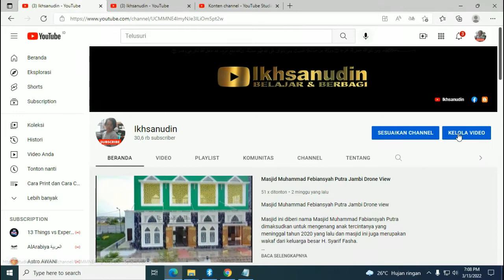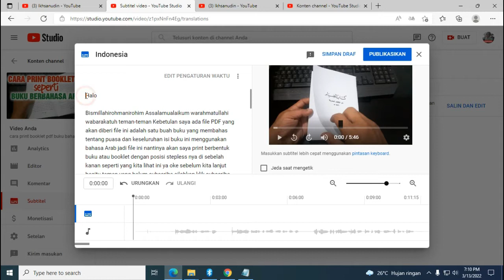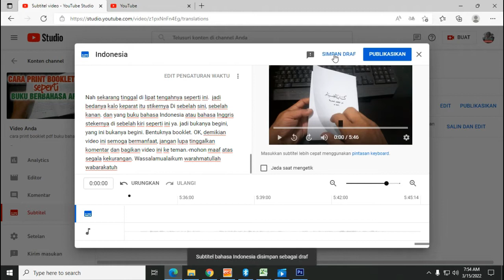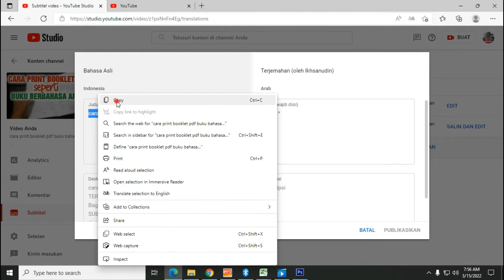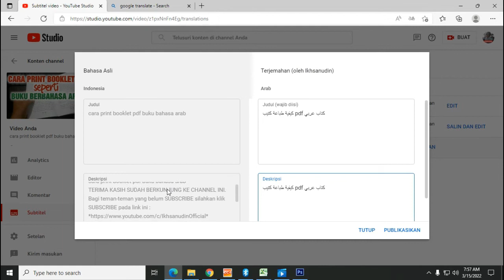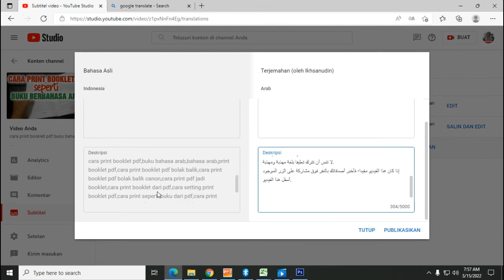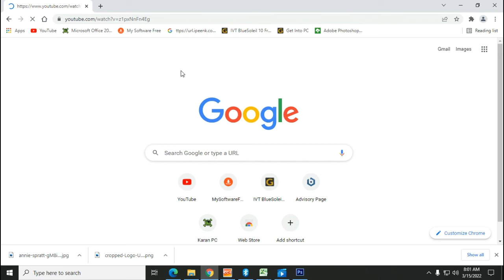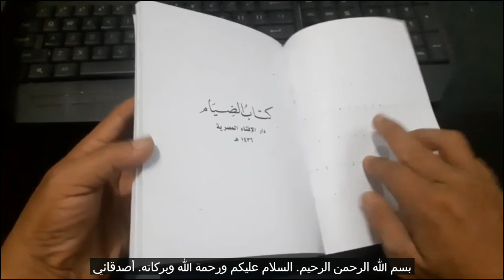cara membuat subtitle bahasa arab di video youtube